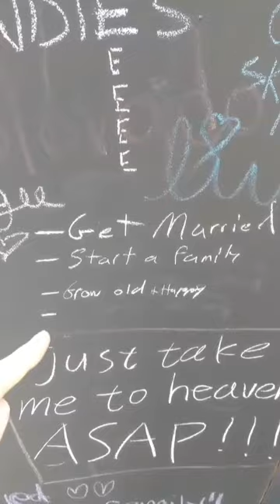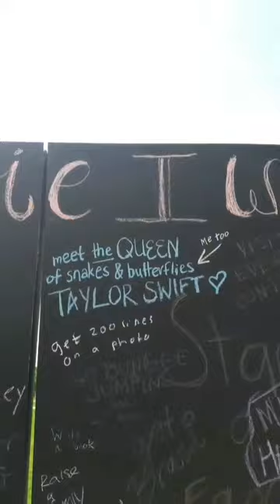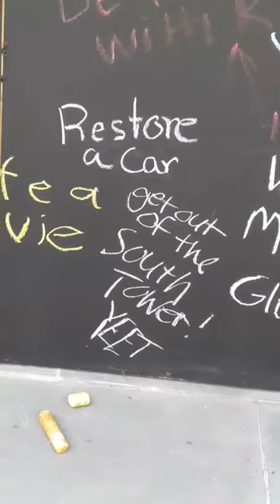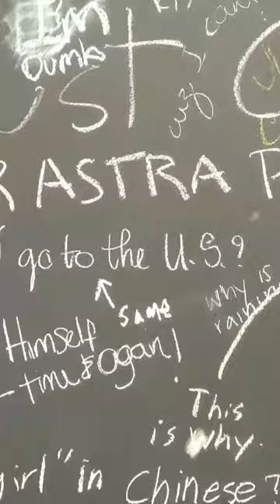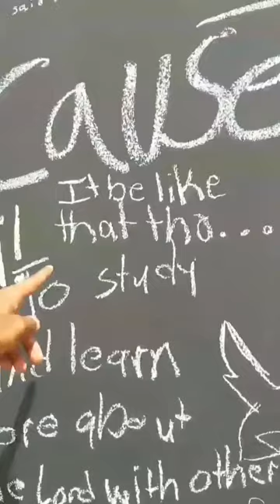BIG BLACKBOARD CRITIQUE: Before I die I want to . . . / Why? Because . . . (Spring 2019)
There was a big blackboard set up behind DeMoss, so I decided to do what I usually do and go critique it.